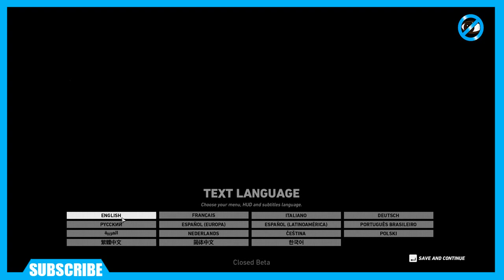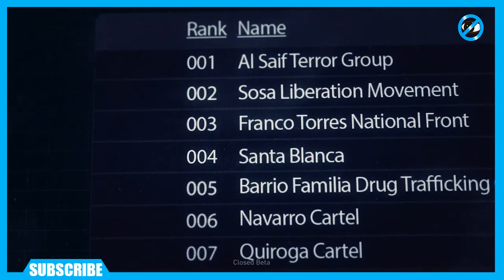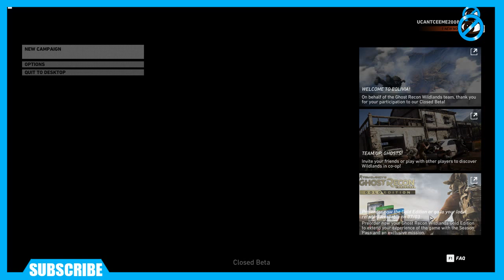Ghost Recon Wildlands - Closed Beta - Greatest Tactical Game Ever? Maybe - First Look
UCANTCEEME gamer playing Tom Clancy's Ghost Recon Wildlands on PC HD

Is this the Greatest Open World Wart Strategy Sim Ever! I don't know but we'll play it and take a First Look.

If you SUPPORT what I do and would like to Contribute

  Experience total freedom of choice in Tom Clancy's Ghost Recon Wildlands, the ultimate military shooter set in a massive open world setting.

You decide how to play, and every decision affects the world around you.
Features:

    THE ULTIMATE MILITARY SHOOTER SET IN AN OPEN WORLD - Giving you total freedom of choice to decide how to play.
    YOU DECIDE YOUR ATTACK PLAN - Play every mission the way you want. Utilize stealth, execute tactical plans or come out guns blazing.
    YOU DECIDE WHERE TO EXPLORE - the diverse Bolivian weather and terrain will impact your world and gameplay.
    YOU DECIDE THE CARTEL'S FATE - Infiltrate enemy territories and take down cartel leaders to break the hostile Santa Blanca organization.
    YOU DECIDE YOUR GHOSTS - Lead your Ghost team solo or join friends in seamless drop-in, drop-out co-op.